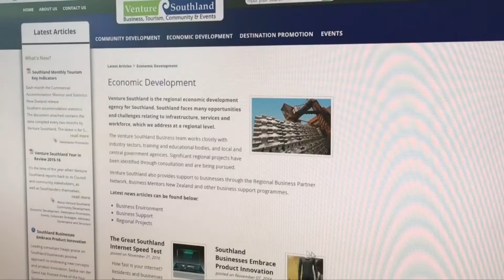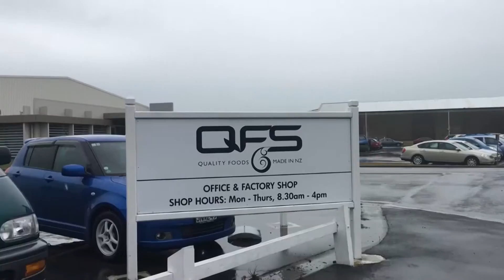Venture Southland boosting business productivity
A local government organisation claims to boost Southland businesses productivity by 25%.

This is through a programme called "Lean Management" which aims to replace company's inefficient systems.

And they're looking forward to this year's crop of businesses.